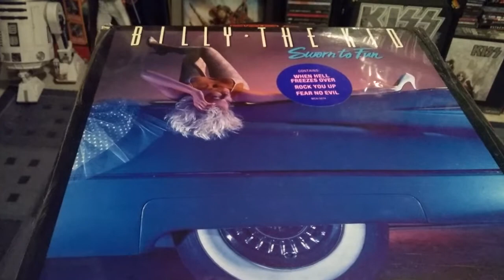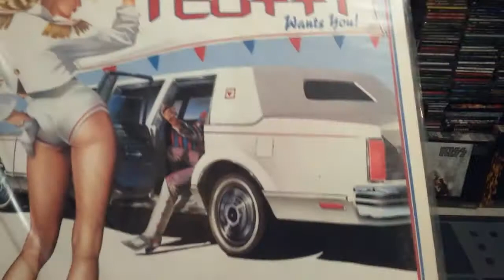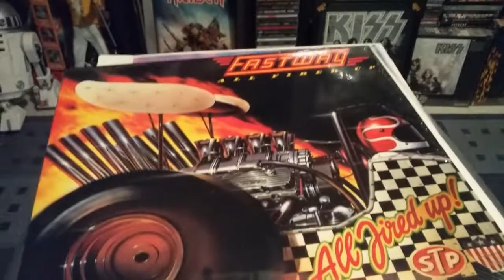THE VINYL COUNTDOWN 100 SUBS CONTEST (ENTRY )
Contest -entry congrats peaches